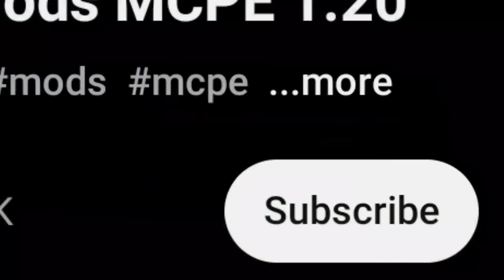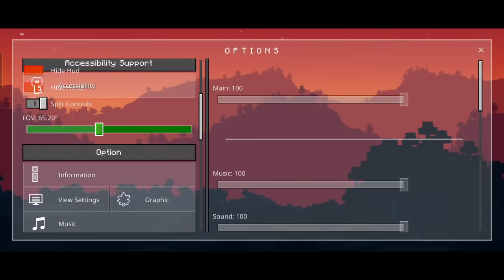Top 3 Incredible Clients For Minecraft PE || FPS Boost Client MCPE 1.20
Top 3 Incredible Clients For Minecraft PE || FPS Boost Client 1.20

🎖 MY OWN SERVER: play.godspunky.in
🎖 PORT : 19132

➥ Chapters :—